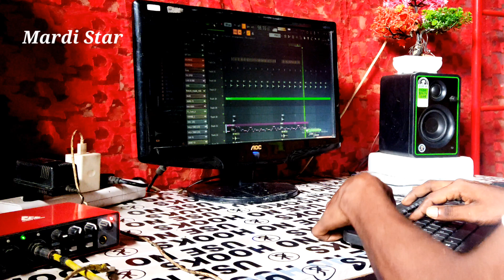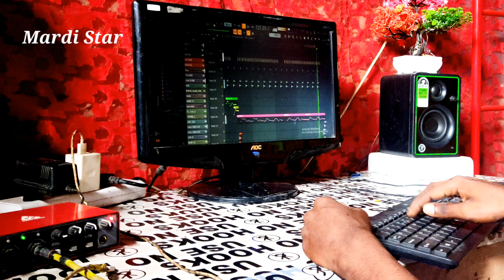Barha Muchi || Santali Dasai Instrument Video 2024 || Piano Video Santali || Mardi Star